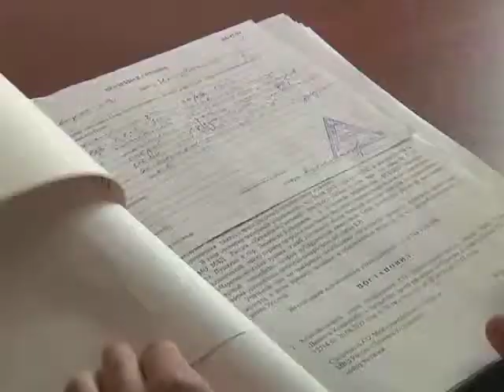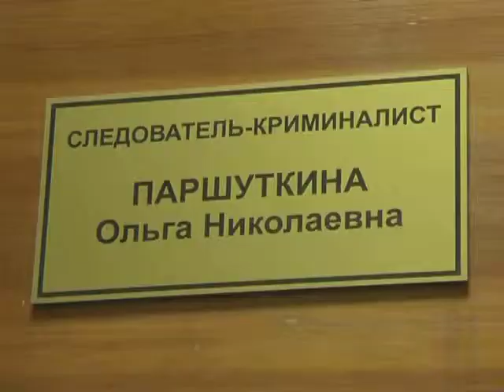День криминалиста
19 октября в России отмечается День криминалиста. Люди этой непростой профессии выезжают на сложнейшие   преступления в условиях неочевидности, помогают следователю в планировании и организации необходимых действий, помогают изъять вещдоки.